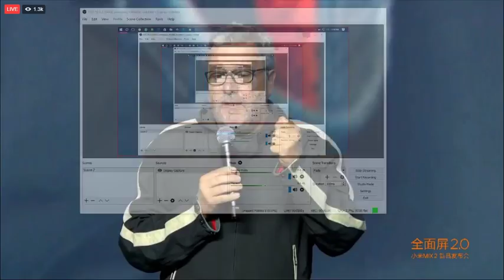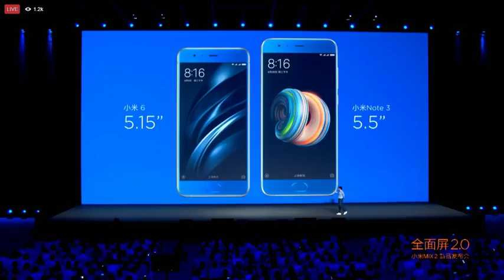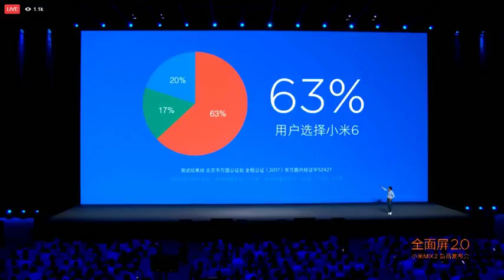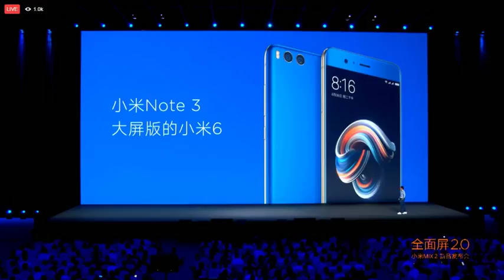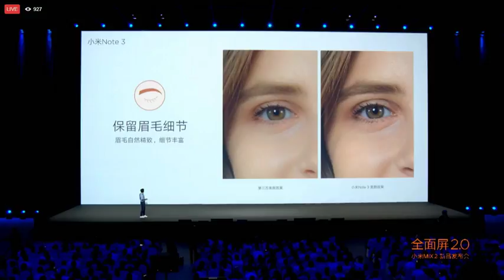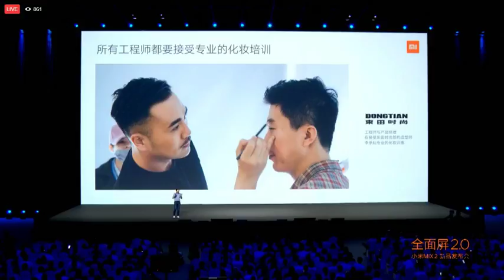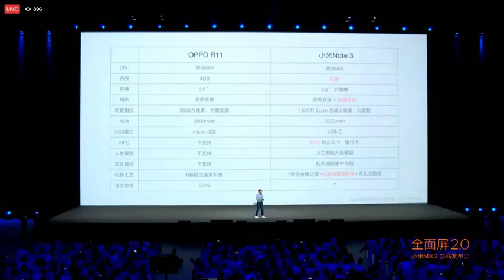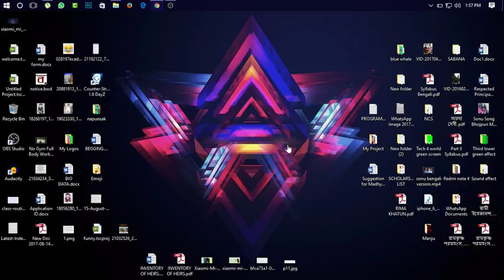Mi Mix 2 And Mi Note 3 Launch Event Live I